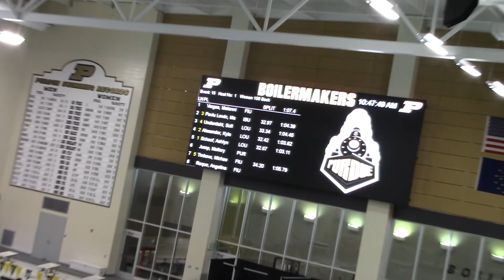W 100 BK Underdahl Alexander Schoof